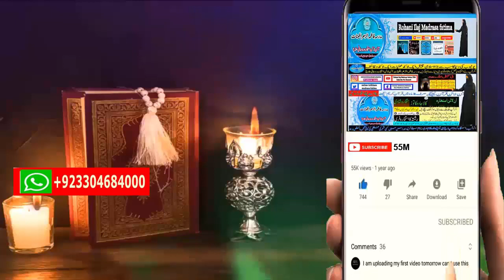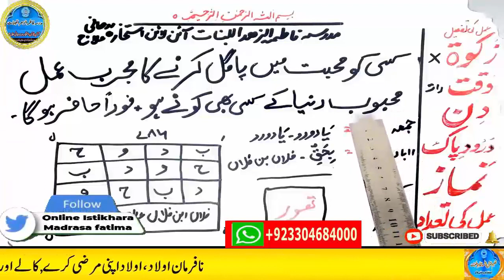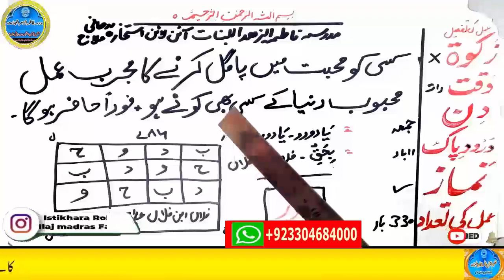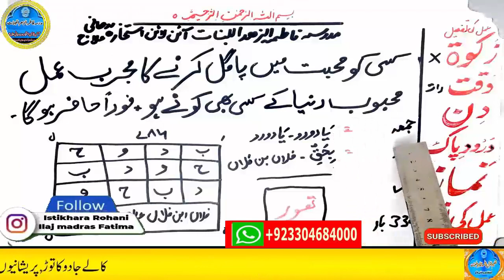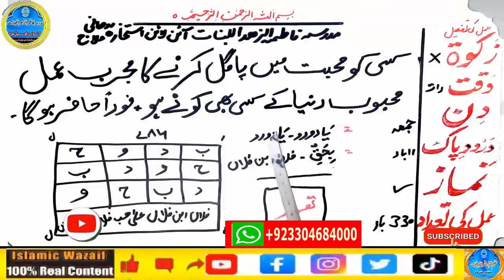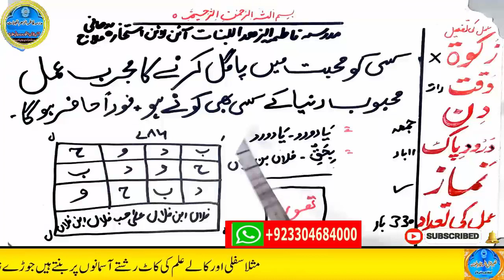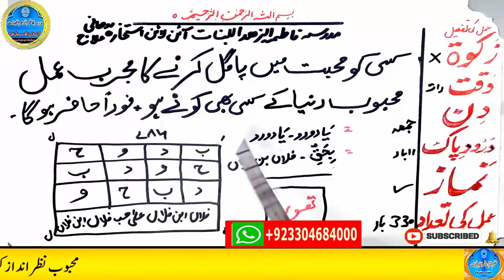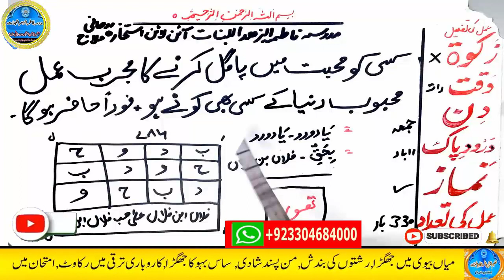wazifa for hajat | powerful wazifa | wazifa for any hajat | har hajat pori hone ka wazifa #